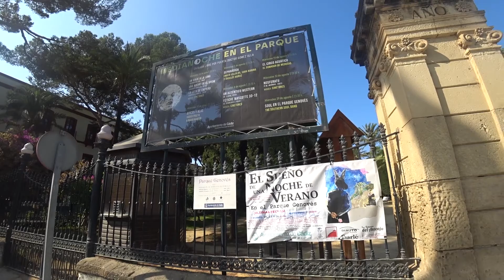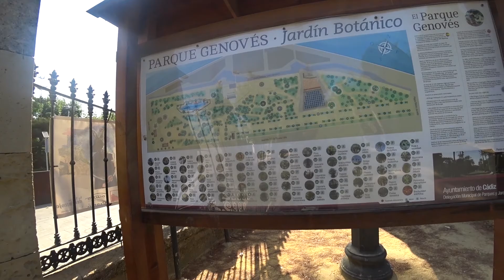Cadiz / Kadyks, Hiszpania - Life Balance, Travel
W tym filmie zobaczycie. Zwiedzanie Kadyksu, co można znaleźć na targu w Kadyksie. Jak wygląda park w Hiszpanii. Ulicami starego miasta.

Life Balance - TRAVEL pokazuje piękną naturę, tę bliską miejsca zamieszkania jak i odległą. Oglądając można się zrelaksować i podziwiać miejsca które warto zwiedzić. Zachęcam do aktywnego spędzania czasu na łonie natury. Często w Twojej okolicy są miejsca o których słyszałeś, a w których nie byłeś. To jest ten czas, aby je poznać.